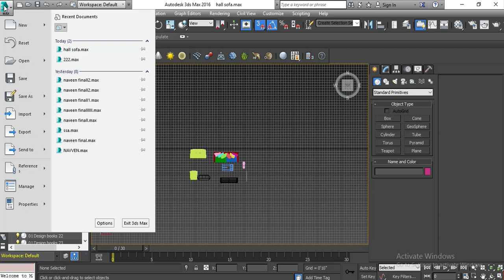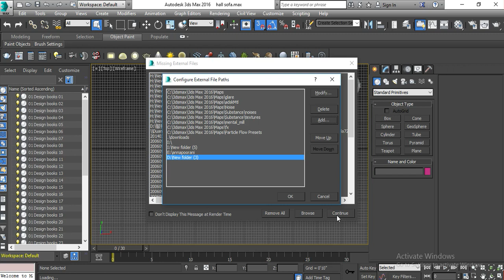Images not showing|bitmap|civil tamil